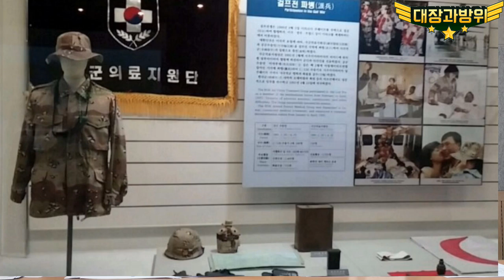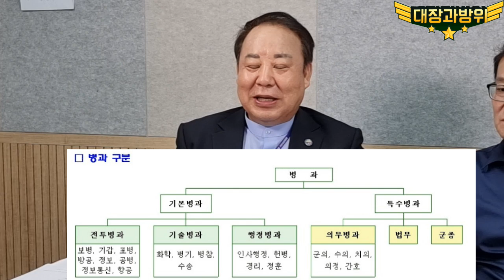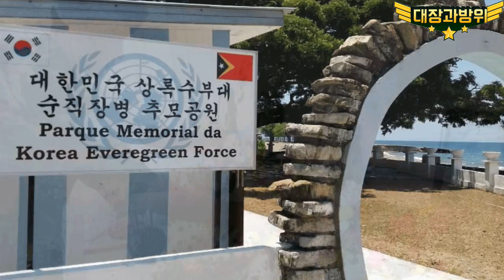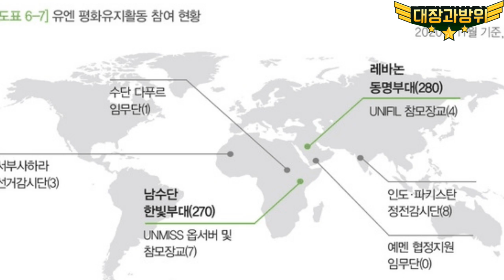엄청난 계급차이에도 불구하고 이 시대를 함께 생각하고 공감할 수 있는 이야기를 풀어가는 시간, 대장과방위 4편 해외파병이야기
계급차이는 많이 나지만 공감가는 이야기를 함께 풀어가는 시간, 대장과 방위! 이번 시간은 네번째로 우리 국군의 해외 파병 이야기를 함께 해 봅니다.  6.25 당시만 해도 너무 가난한 나라, 도움을 받아야 하는 나라였던 대한민국이 이젠 전 세계 분쟁 지역에서 UN 평화유지군의 일원으로 대단한 활약을 하고 있습니다.
당당하고, 자랑스러운 우리 국군들의 해외 파병 이야기를 통해 이 시대 우리가 공감할 수 있는 시간을 만들어 봤습니다.